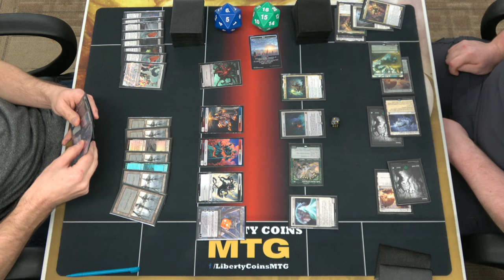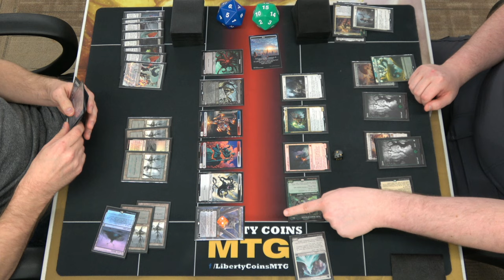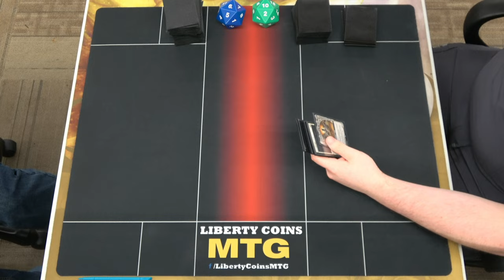Standard FNM 10-29-21 | Round 2 | Monoblack Control vs Selesnya Humans